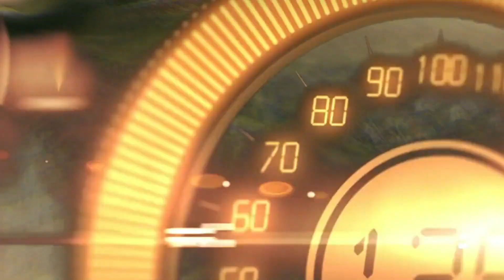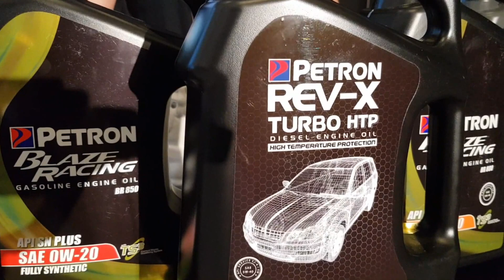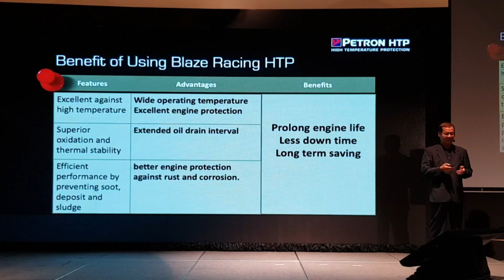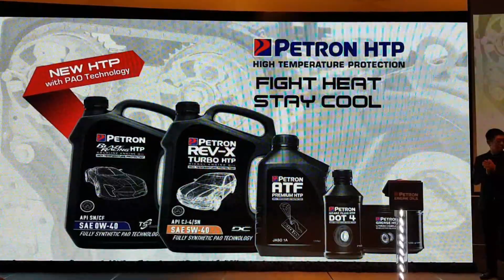Do You Really Need High Temp Protection Engine Oil? Petron Blaze Racing HTP Oil Now Available!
It is so appropriate that the only supplier of RON100 petrol in Malaysia should launch the most advanced Engine Oil with HTP (High Performance Protection). Our modern engines are highly-stressed, and especially so in our hot and humid climate. Turbo-charger temperatures can go up as high as 1,200 Deg Celcius, and high revving engines of today need high 'scuffing' protection against wear and tear on camshafts and cam followers. Built up from a Polyalphaolefin (PAO) (pronounced as poly -alpha-olee-fin) base, this fully synthetic oil is rated API SN/CF, one of the highest grades of engine oil today. There is also a diesel version, with API CJ-4SN, suitable for the highly-stressed turbo-diesel engines today. I am going to give it a try in my turbo engine!